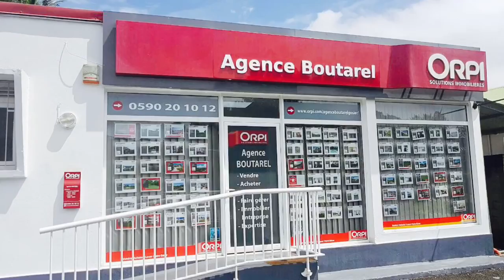Un bien d'exception vendu en moins d'une semaine avec l'Agence Orpi Boutarel Gosier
ORPI met son expertise au service de votre bien gratuitement pendant 30 jours.

Pour plus de renseignements sur cette avant-première :
☎️ 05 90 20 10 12